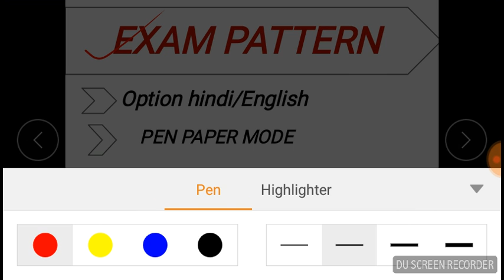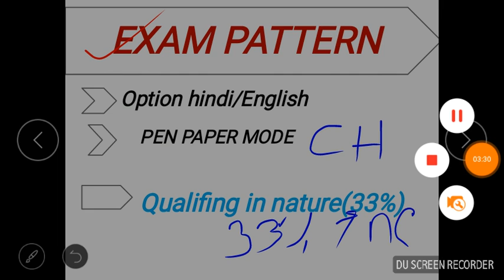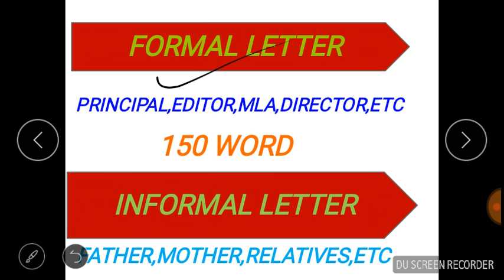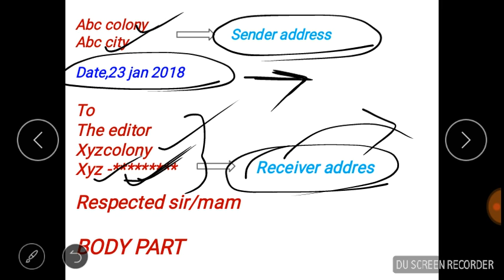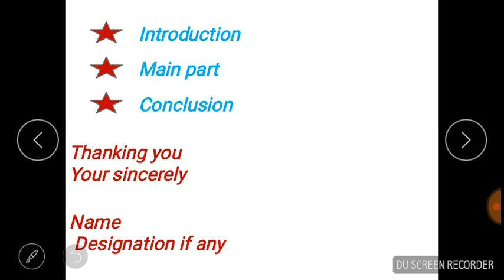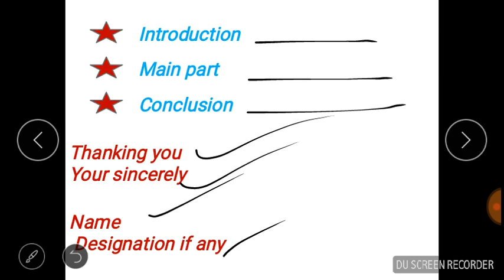SSC DESCRIPTIVE PAPER FOR CGL//CHSL//MTS